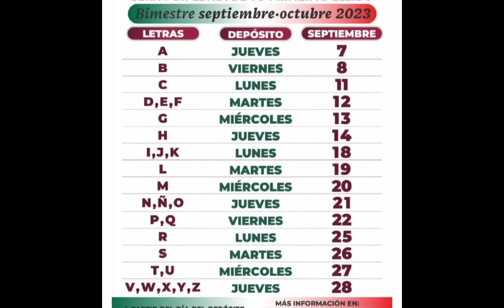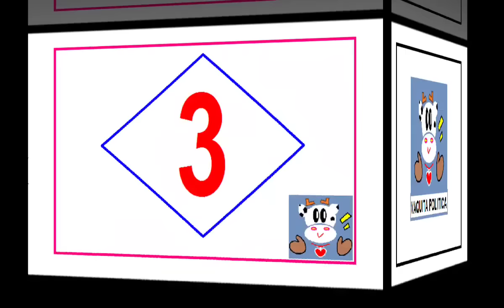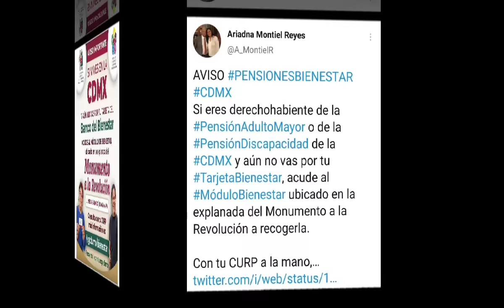4 PAGOS EN LA ULTIMA SEMANA SEPTIEMBRE: PENSIONADOS,ADULTOS MAYORES, PERS CON DISCAP, MAMÁS, JOVENES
Hola Amigas y Amigos, 4 PAGOS EN LA ULTIMA SEMANA SEPTIEMBRE: PENSIONADOS, ADULTOS MAYORES, PERSONAS CON DISCAPACIDAD, MAMÁS TRABAJADORAS, NIÑOS, JOVENES, MI BECA PARA EMPEZAR, BECA BENITO JUAREZ MEDIA SUPERIOR Y AVISO CDMX RECOGER TARJETAS EN REVOLUCION